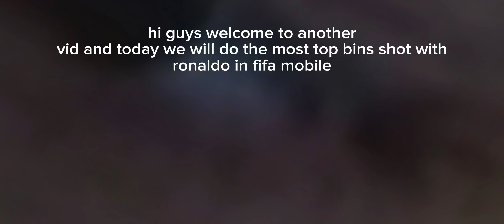TOP TOP TOP bins challenge